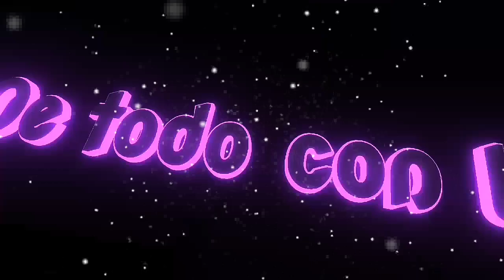Manuel jose se parece a su abuelita tienen el mismo lunar en la boca es hijo de jose jose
Pagina de facebook Solo la verdad la pagina de chismes y tendencias que esperabas conocer.. TE ESPERAMOS!!